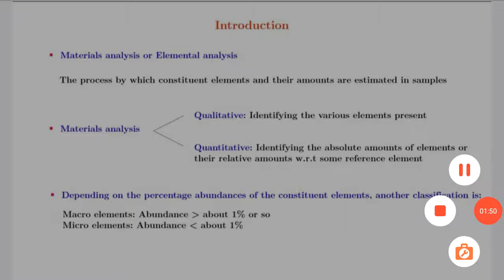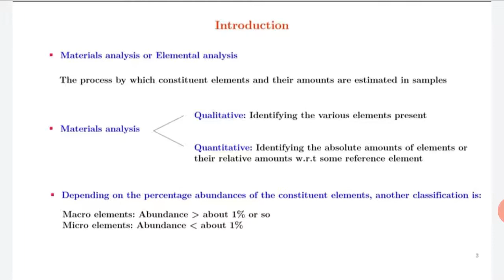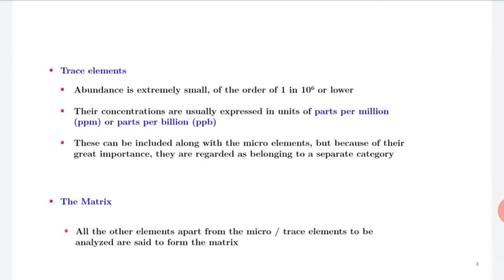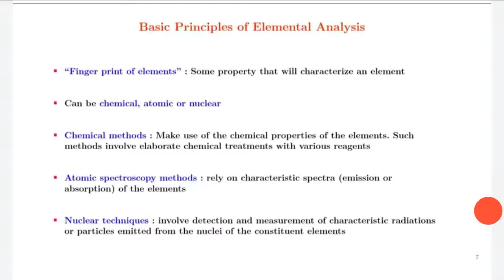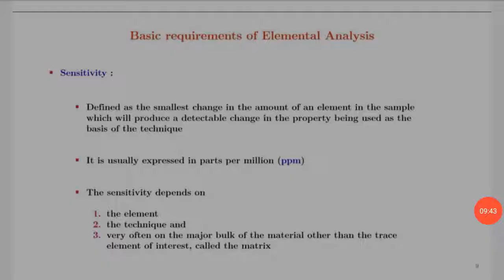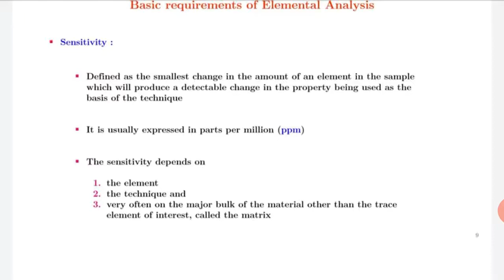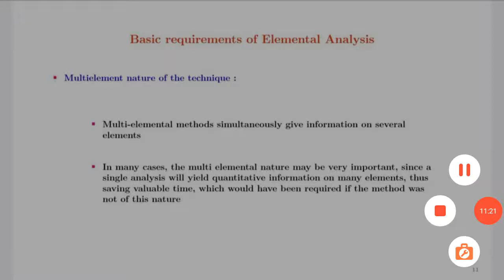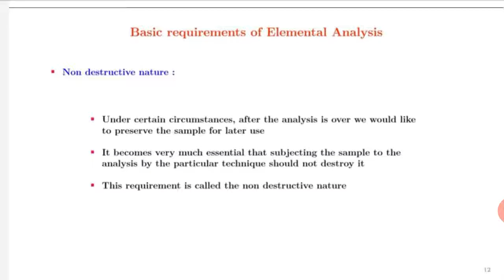introduce, basic principles and requirement